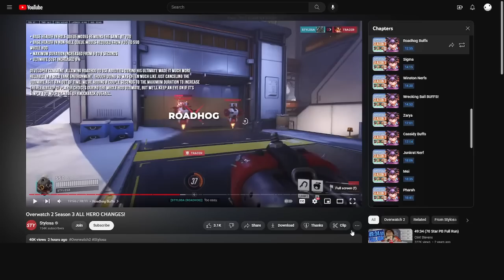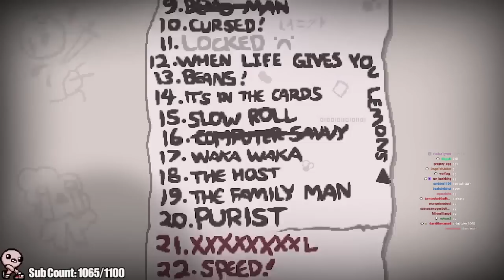I Can't Stop Getting Holy Mantle